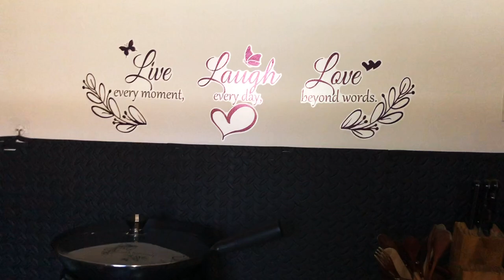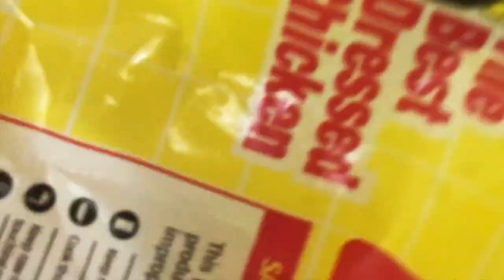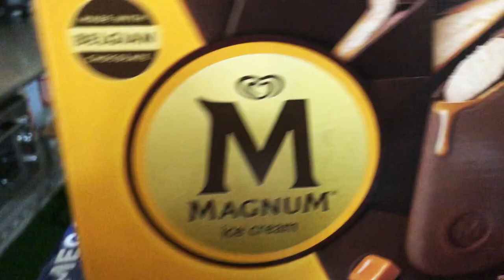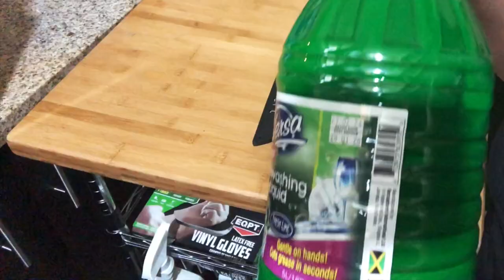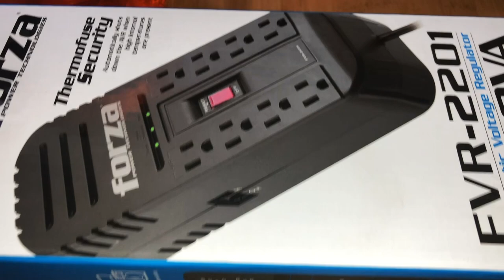PriceSmart Grocery ✨FOOD HAUL✨ | UNBOXING CUISINART KNIFE SET | ASMR AMBIENT SOUNDS | Kelly's ASMR